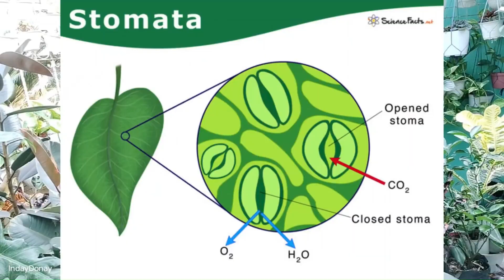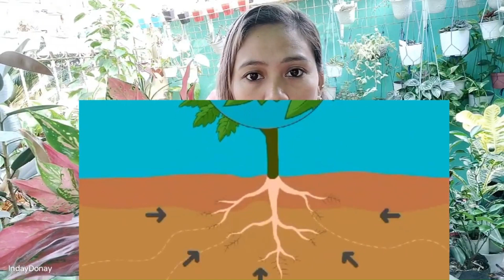5 TIPS para sa HEALTHY and BEST plants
if ever gusto niyo po mapadaan😊😊😊